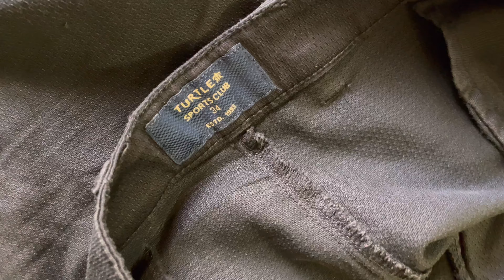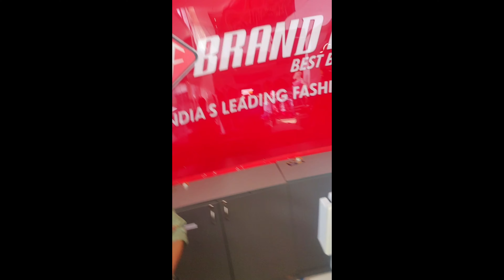బ్రాండ్ ఫేక్టరీ లో ఫాంట్ కొంటె ఒక్క రోజులో చిరిగిపోయింది 😥😥😥